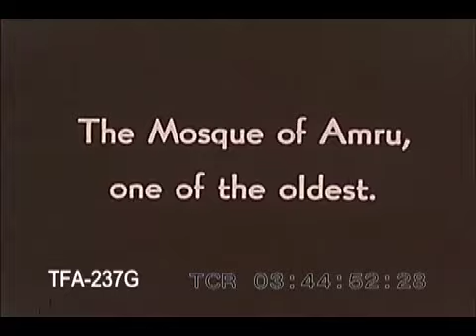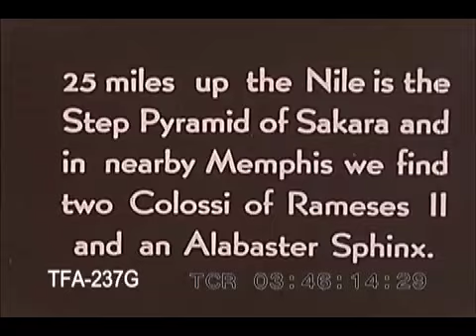Cairo (1950s)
A visit to Cairo, Egypt in the 1950s.  To license footage from this film for commercial use